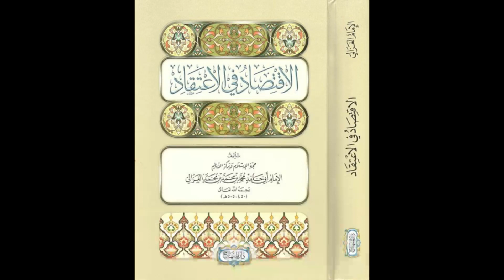Kelam & Felsefe İlişkisi ve Müslümanların Hakikat Arayışı